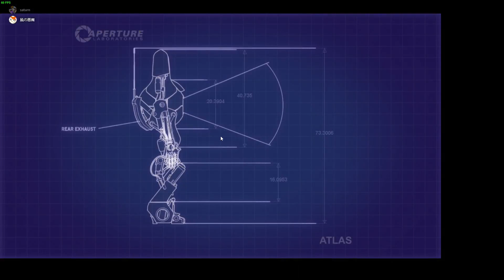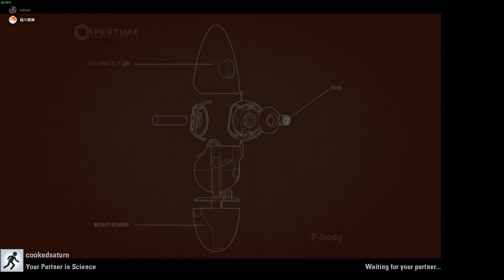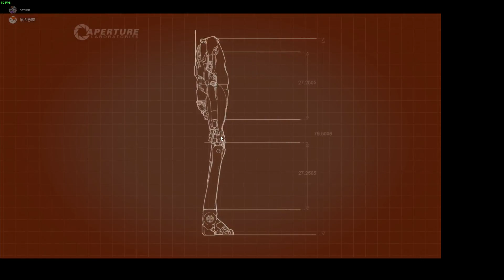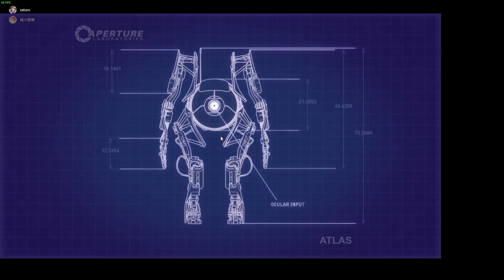MY LORD! He's Learning Portal 2 (Co-op)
WOW! Saturn is finally learning how to solve puzzles! But he's still a dumb dumb, he went to college he should be a bit smart than me. I'm a dumb dumb